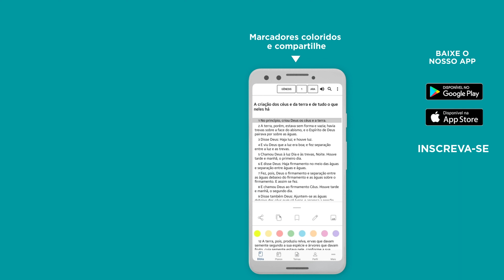1 CRÔNICAS 10 - Bíblia JFA Offline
Somente ouça a palavra do SENHOR neste momento. // 🆘 SOS VIDA: e se você precisa de ajuda ou atendimento pessoal, contate nossa equipe através do WhatsApp

0:00:04 - A queda de Israel e a morte de Saul